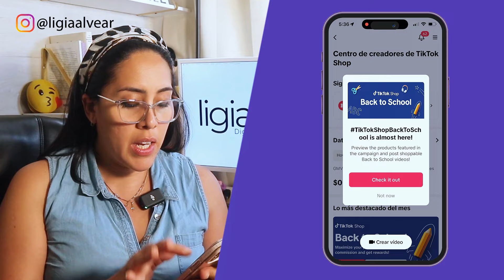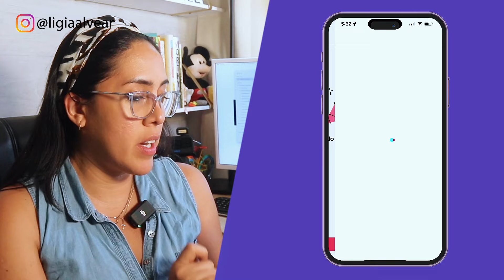💰 ¿Cómo COBRAR tus COMISIONES de TIKTOK Shop? Tutorial paso a paso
En este video tutorial quiero mostrarte el proceso que debes hacer para poder cobrar tus comisiones o las ganacias que vas acumulando a través de la opción de tiktok shop.

🌟 ¡Transforma tu Negocio Digital con las Mejores Herramientas!

▶︎Consigue 30  días GRATIS para utilizar la plataforma de KAJABI con este link. Si entras con mi link tendrás acceso también a un curso exclusivo de Kajabi en ESPAÑOL (Valorado en USD$197) y Sesión personalizada de 90 minutos (Valorada en USD$297) más:
 Prueba GRATIS por tiempo limitado la plataforma de KAJABI para cursos online:

⚠ ¡ADVERTENCIA!: ⚠
ESTE VÍDEO ESTÁ HECHO CON PROPÓSITOS EDUCATIVOS E INFORMATIVOS

✅ Si te gusta mi contenido apóyame con estas simples cosas, te agradecería un montón:
👍 DARLE LIKE
👑 COMPARTIR